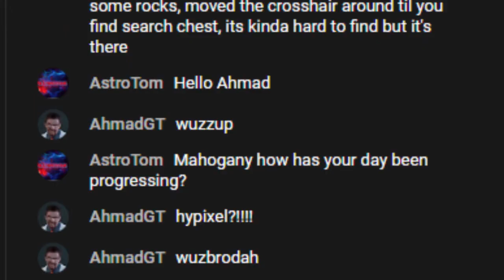Windowless Van - MahoganyCrafter Stream funny moment